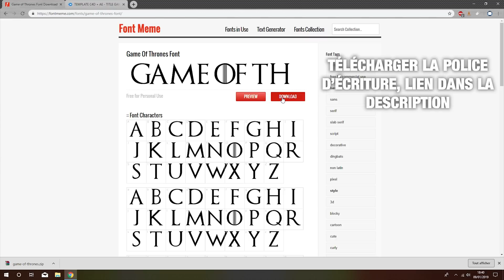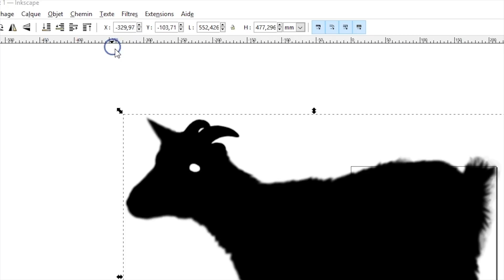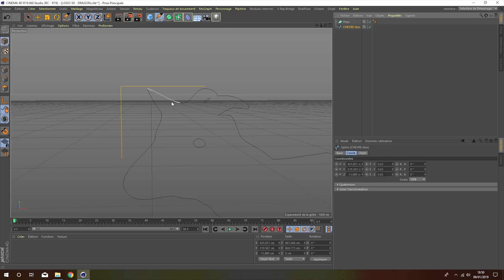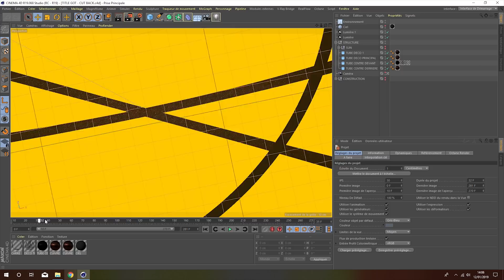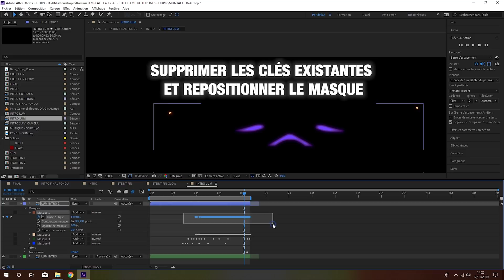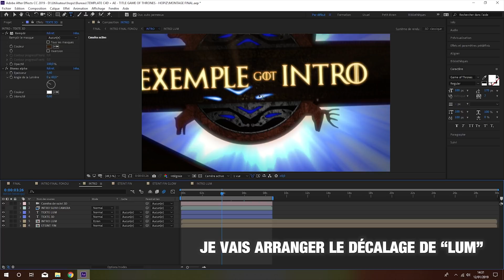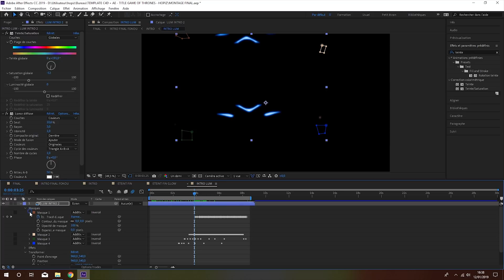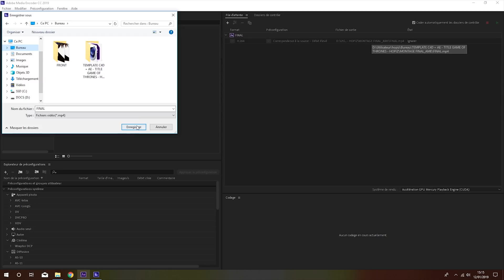Template | Intro, Titre Game of Thrones | Cinema 4D / After Effects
Salut, Template sur l'intro, titre de la série Geme of Thrones (Trône de fer) sur les logiciels Cinema 4D et Adobe After Effects (et optionnellement Photoshop et Inkscape), il faudra aussi 5 Plugins (sur After Effects) :
- Universe : Heatwave
- Trapcode Suite 14 : Shine
- RSMB
- Color Vibrance
- Optical Flares

Cette vidéo dispose de sous-titre anglais.

Liste de toutes les musiques utilisées dans cette vidéo à la fin.

Si vous rencontrez des problèmes, merci de me les signaler dans les commentaires, j'y répondrais rapidement.